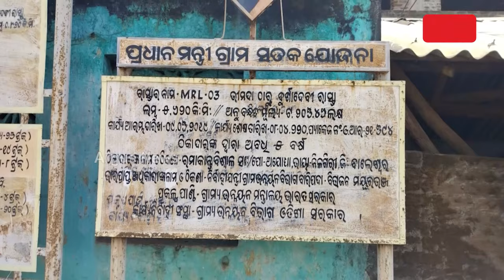Mayurbhanj: Corruption In Infra Projects Taking Nation On 'Highway To Hell'